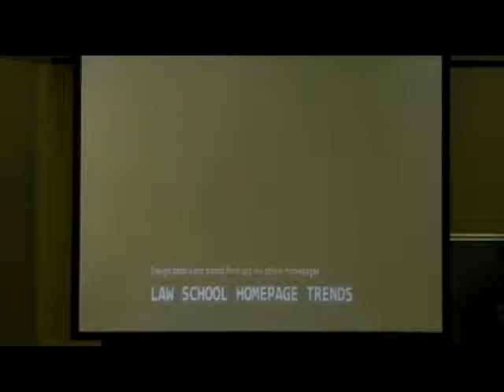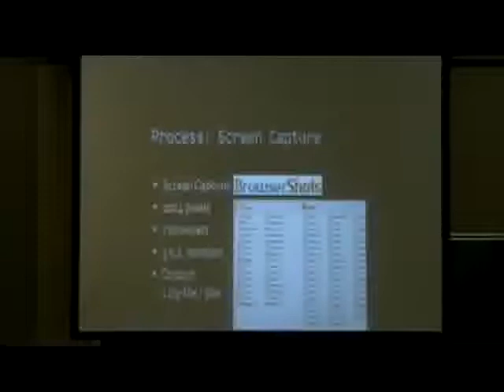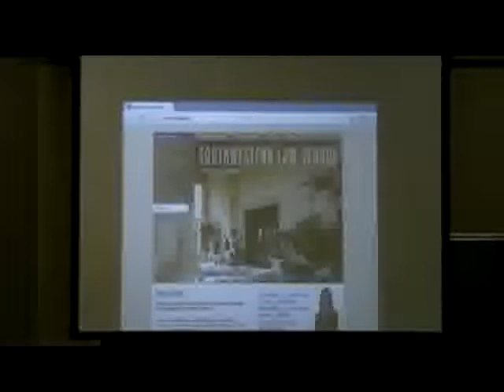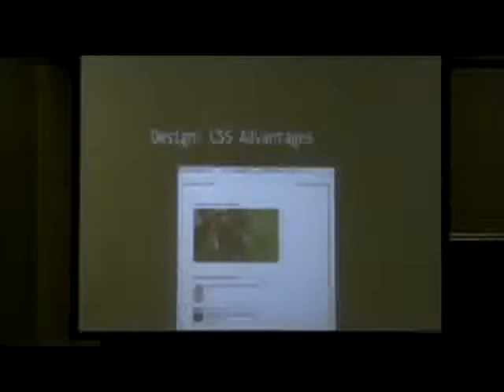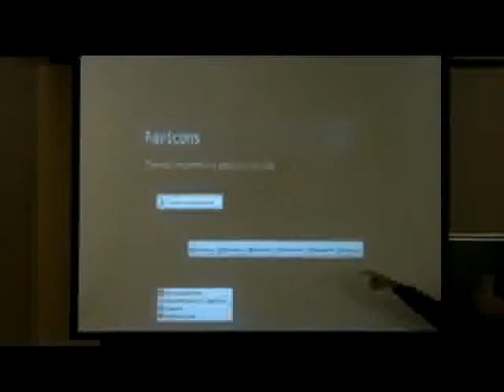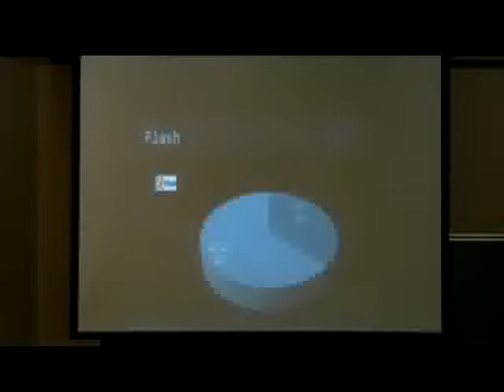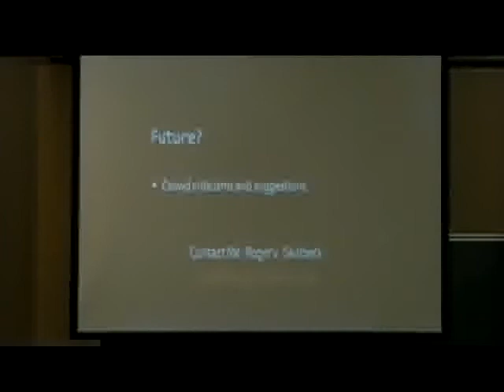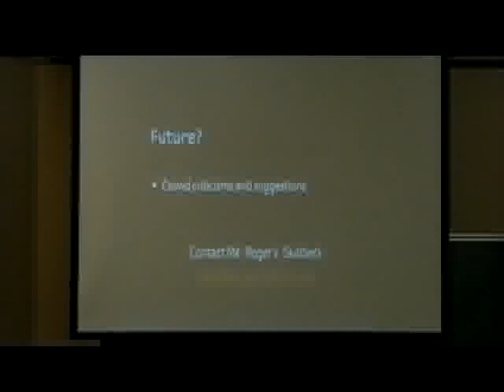Law School Homepage Data and Design Trends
In designing a law school homepage, there are many design decisions to make: JavaScript? Flash? Rotating images? How big should the logo be? Who gets space in this limited real estate? Come to this session to learn about a project conducted to capture and analyze homepages for more than 200 law schools, including online-only institutions.

During February and March 2009, the Georgetown Law Library collected screenshots and data about law school homepages.

Download the entire report here: Law School Website Design Study 2009
Based on data from over 200 website homepages, the report includes details about site colors, display sizes, script usage, site search and several individual design elements. During this session, I will:

    provide charts and data about specific site elements
    present examples of site design elements
    discuss and critique data collection methods
    eplore ideas for additional use of this data

This report should be relevant for any school planning a site redesign or benchmarking your school's site with others.
Room:
207
Time Slot:
1pm - 2pm
Day:
06/18/2009

Presenter(s):
Roger Skalbeck, Georgetown University Law Center
Web Session: